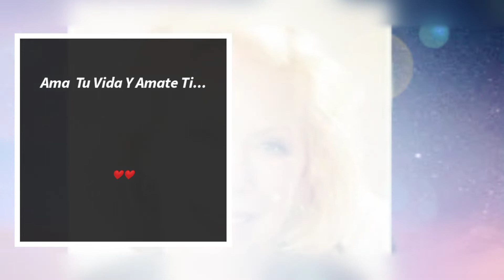7- PERSONAS MAYORES EMINENTES. Louise L. Hay.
7-  PERSONAS MAYORES EMINENTES.  Louise L. Hay.
Mis creencias sobre el envejecimiento Durante generaciones hemos permitido que los números que corresponden a los años que llevamos en el planeta nos digan cómo sentimos y cómo comportamos.